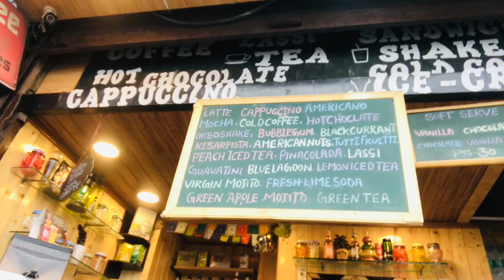Mummy ke sath ki bhut masti| icecream |Bulbul varshney vlogs